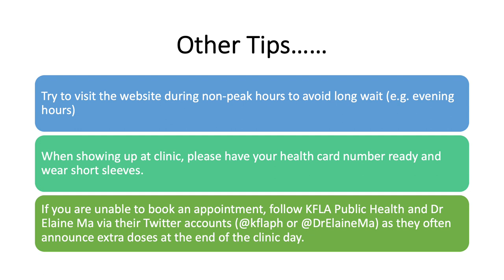How to book COVID Vaccine Appt at SLC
Here's a short video to help people book COVID booster vaccine appointments at St Lawrence College Drive Thru Clinic.